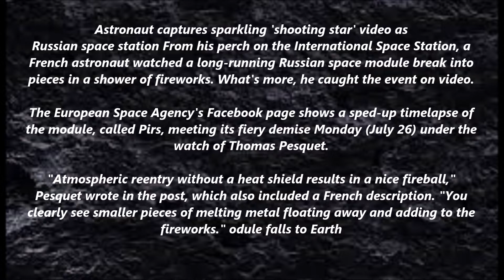Astronaut captures sparkling 'shooting star' video as Russian space station module falls to Earth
From his perch on the International Space Station, a French astronaut watched a long-running Russian space module break into pieces in a shower of fireworks. What's more, he caught the event on video.

The European Space Agency's Facebook page shows a sped-up timelapse of the module, called Pirs, meeting its fiery demise Monday (July 26) under the watch of Thomas Pesquet.

"Atmospheric reentry without a heat shield results in a nice fireball," Pesquet wrote in the post, which also included a French description. "You clearly see smaller pieces of melting metal floating away and adding to the fireworks."
Source: Space.Com